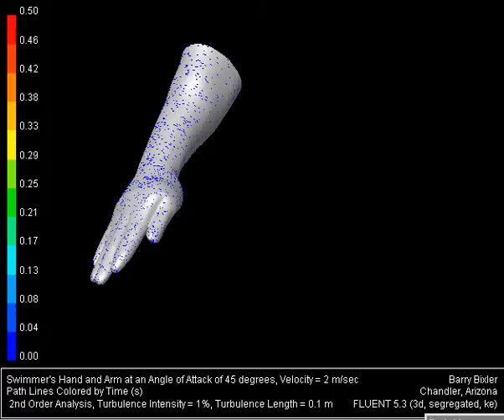SWIMMER'S HAND AND ARM AT AN ANGLE OF ATTACK OF 45°